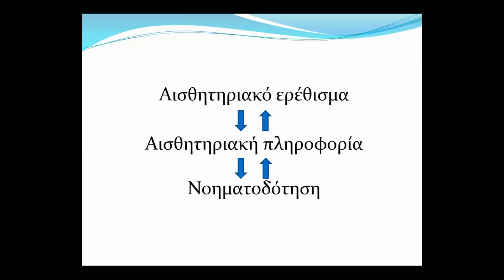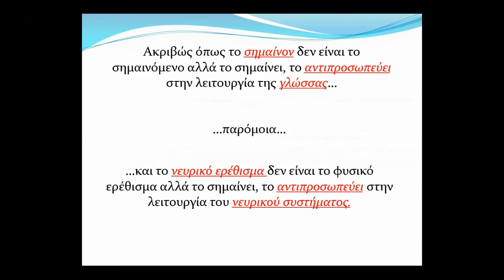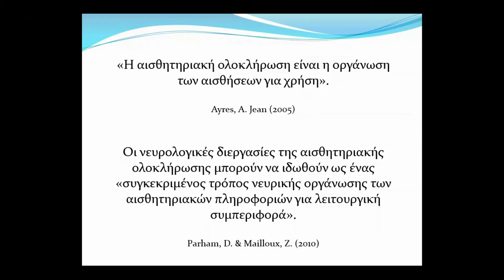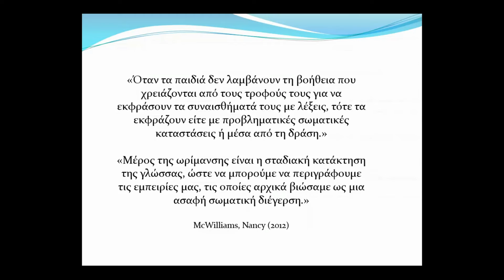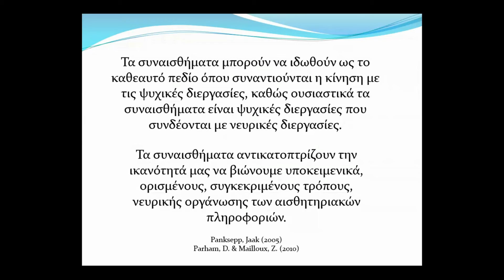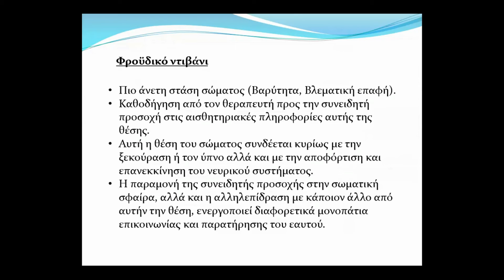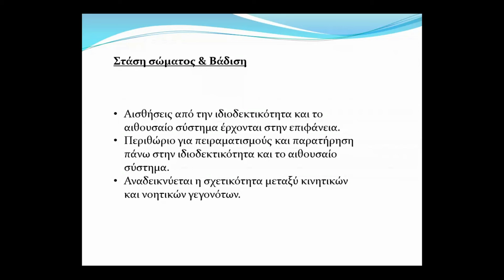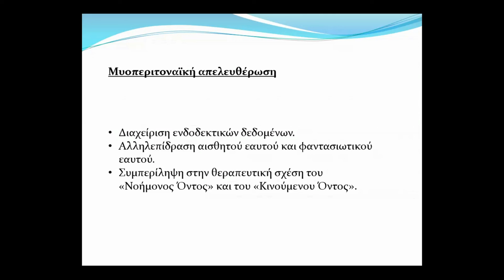14. ΦΡΑΓΚΙΑΔΑΚΗΣ Δ. - ΔΙΑΧΕΙΡΙΣΗ ΑΙΣΘΗΤΗΡΙΑΚΩΝ ΕΡΕΘΙΣΜΑΤΩΝ ΣΤΟ ΠΛΑΙΣΙΟ ΤΗΣ ΨΥΧΟΘΕΡΑΠΕΙΑΣ